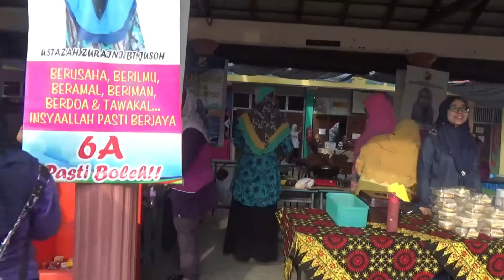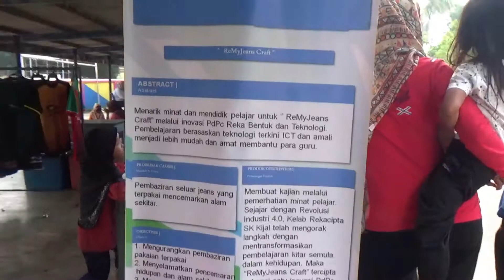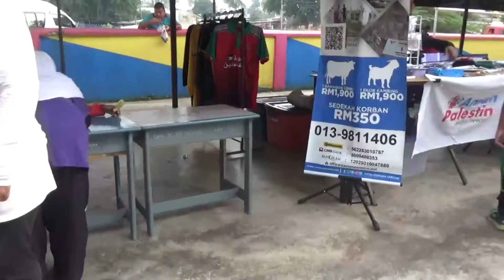EPISOD 94 HARI USAHAWAN MUDA & SUKANEKA ASRAMA SIRI 1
3 Ogos 2019 - SK Kijal telah menganjurkan Hari Usahawan Muda & Sukaneka Asrama dengan penglibatan organisasi luar seperti Bomba, Polis, Aman Palestin, Wan Book Cafe, Pustaka Desa Kijal, McDonals dan lain-lain lagi.